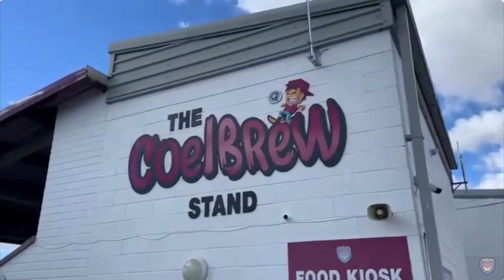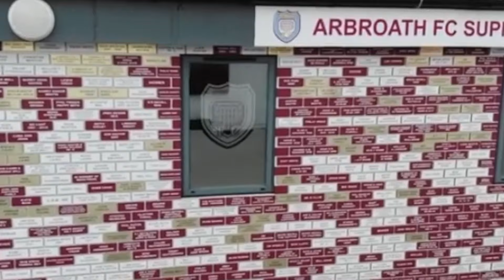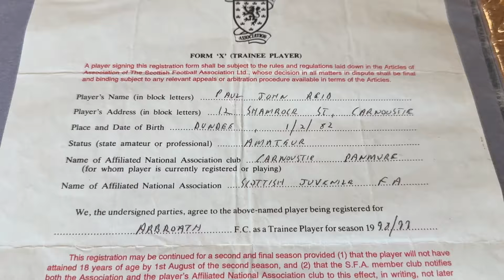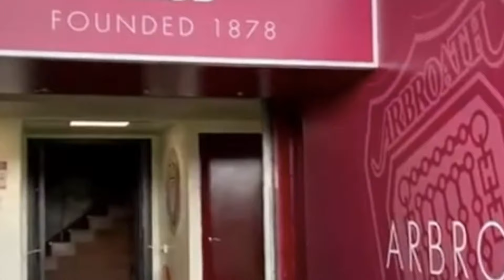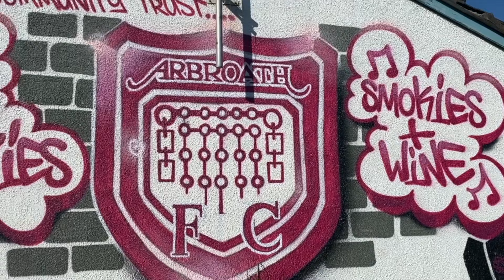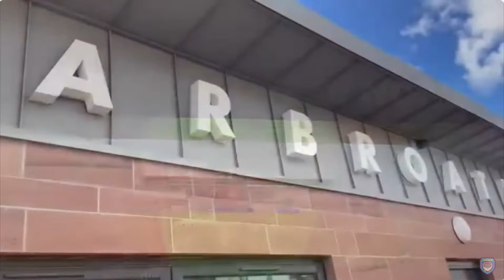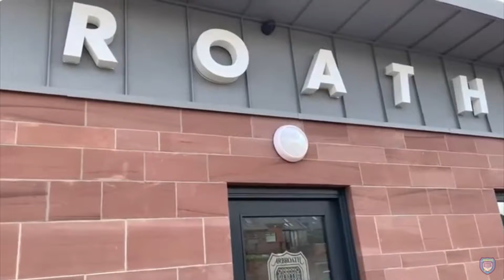Paul Reid - CEO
Arbroath FC TV's Ewan Smith caught up with Arbroath FC's first CEO, Paul Reid.